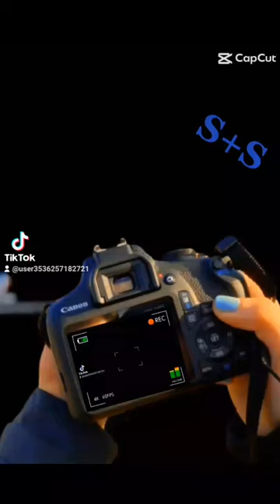June 11, 2023